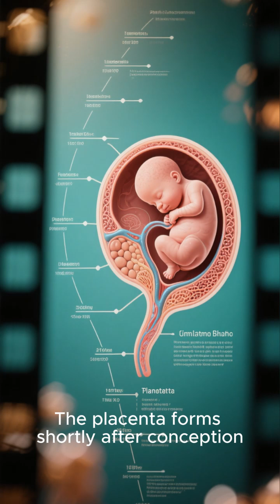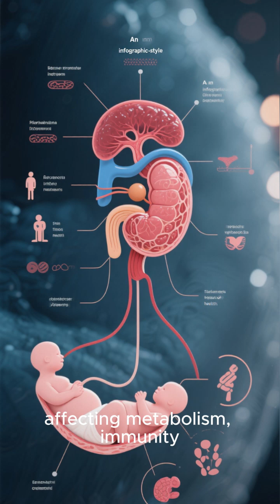What Your Doctor Isn't Telling You About The PLACENTA 😳😳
Discover the incredible science behind the placenta—your baby’s life support system. Learn how it feeds, protects, and even communicates with both mom and baby. You’ll never look at pregnancy the same way again.